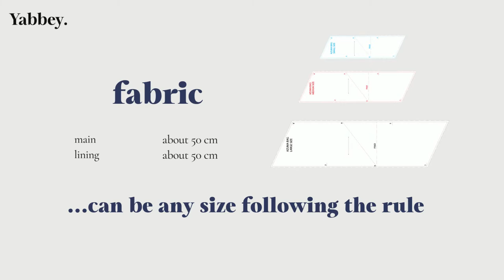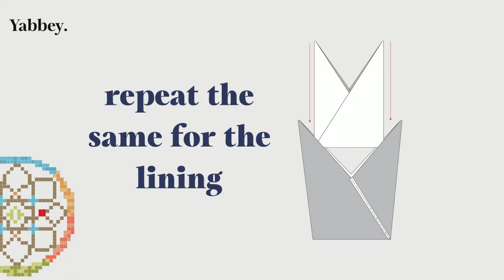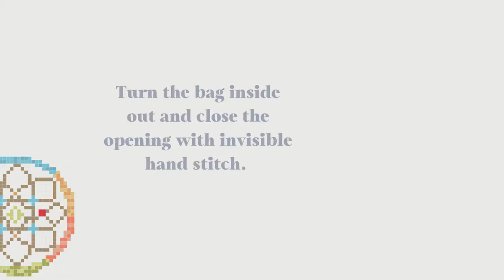Japanese Triangle (Azuma) Bag Sewing Tutorial + Pattern Download + Fabric Kit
No 10037
How to make a Japanese triangle bag

Use a special code Youtube22 to get it free! (Until 3/31/22)

✂️Fabric kits to purchase (fabric seen in this video)
You can find an easy, time-saving, pattern-printed fabric kit from Yabbey.com.

Once you make it, please show your creations on social media by tagging to Yabbey.